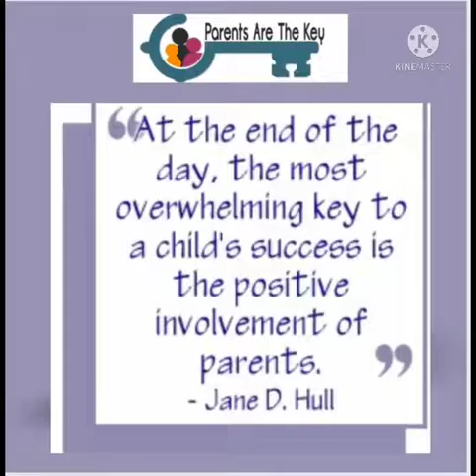Class 3 Feedback of Parents 2021-22